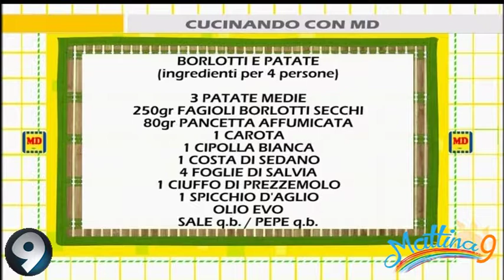Mattina 9 - Cucinando con MD: Brolotti e patate - 26/01/2018